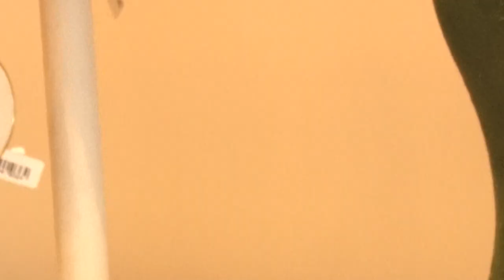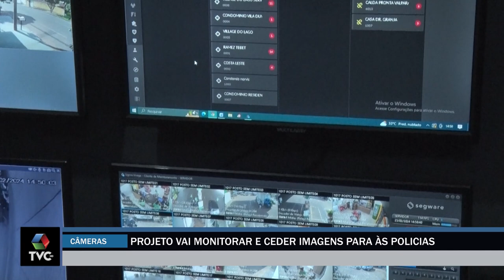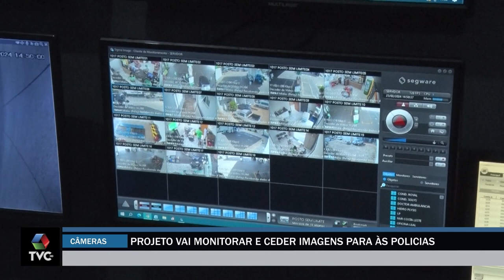Projeto Cidade Segura vai monitorar e ceder imagens para às polícias